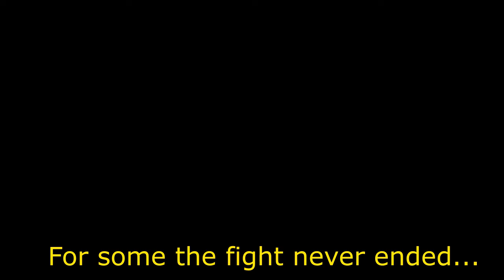Never ended...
Elite Dangerous -  Beta 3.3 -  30 Novemeber